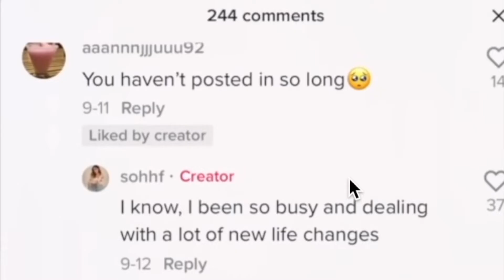Slim Albaher & Sofia BREAKUP!! (Sofia Responds)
Sofia responds to comments about her BREAKUP with Slim Albaher.. many fans think it's Adam Saleh fault but what do you think?!